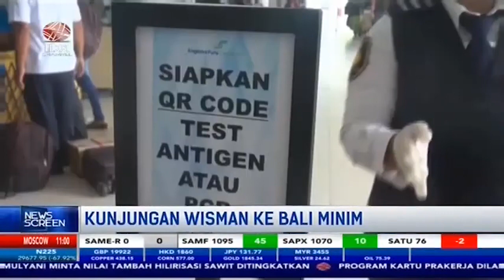Kunjungan Wisman Ke Bali Minim, BPS: Jumlah Kunjungan 2021 Hanya 45 Kunjungan | NEWS SCREEN